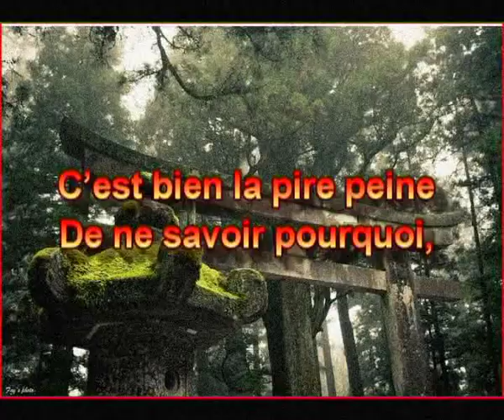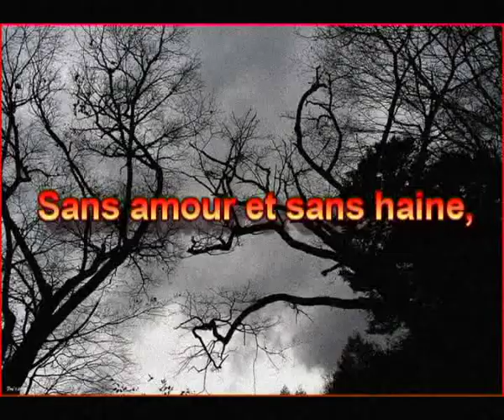Audiolivre : Paul Verlaine: Il pleure dans mon coeur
"Il pleure dans mon coeur" poème de Paul Verlaine.
Extrait de " Romances sans paroles"

La vidéo et la piste en MP3 de ce poème sont distribuées

***Photos:
*** "Storm!"  Par pvantees

**Musique utilisée comme fond pour la narration